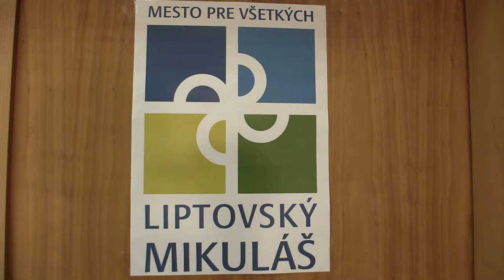D10 9.1. Magdalena Filipiak - WCM Martina Šošovičková 1/2:1/2